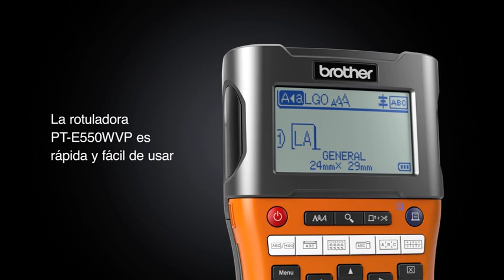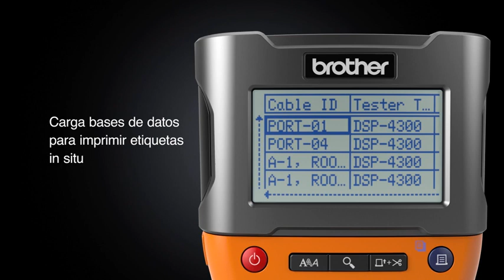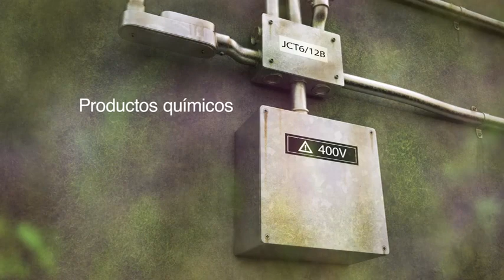Brother PT-E550W rotuladora electrónica profesional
- Rotuladora electrónica profesional para electricistas e instaladores con conexión PC y WiFi. Permite la creación de etiquetas duraderas para instalaciones de redes eléctricas a través del uso de teclas dedicadas, mediante el software para PC incluido y/o desde tu smartphone/tablet con la aplicación de etiquetado de cables de Brother.